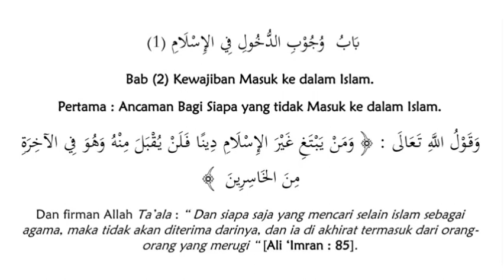Kewajiban Masuk Ke Dalam Islam